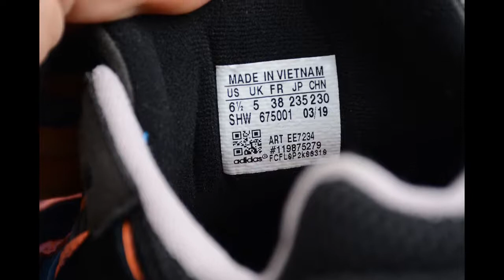Adidas clover black and white orange